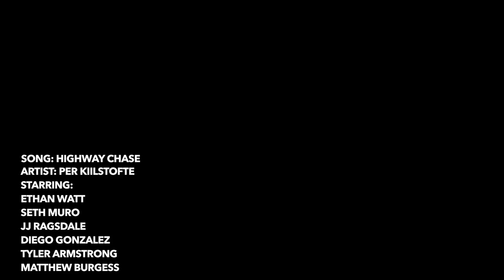Music Video- Highway Chase